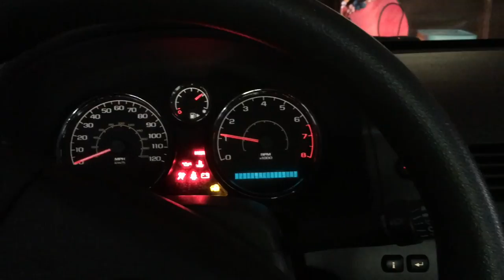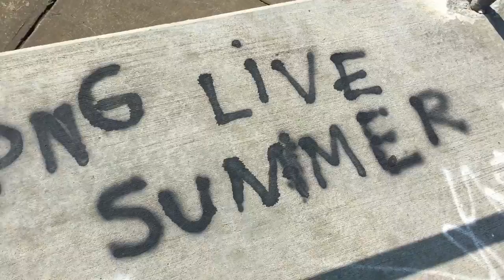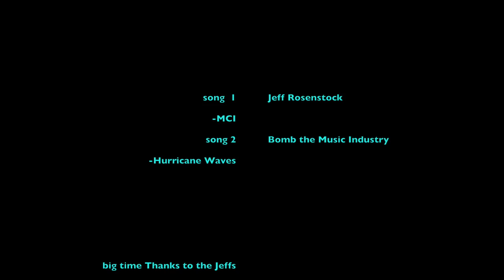Spinning around St. Joe Mi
shot on iphone 6s edited with imovie                                                         song 1 Jeff Rosenstock = MCI                                                               song 2 Bomb the Music Industry = Hurricane Waves